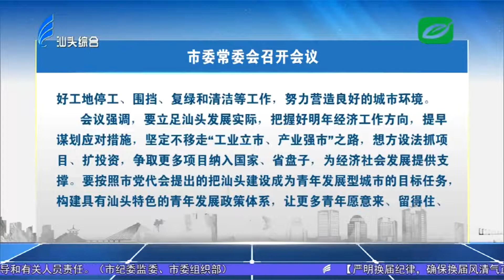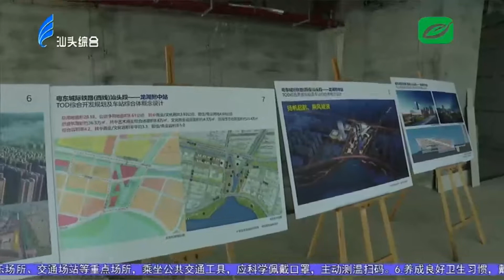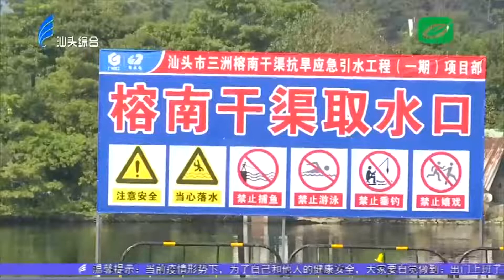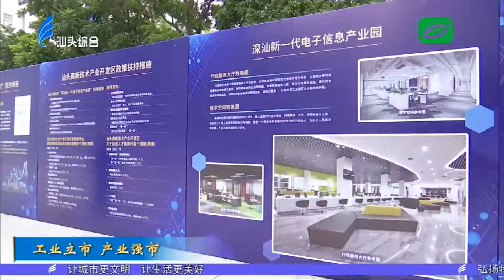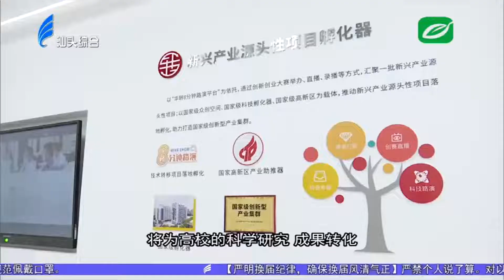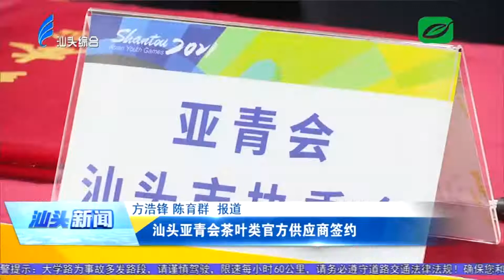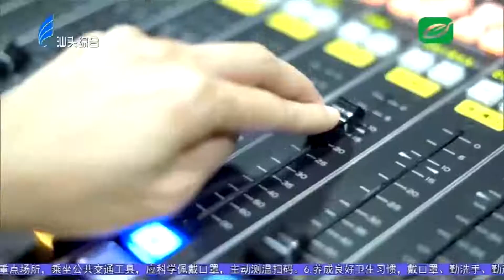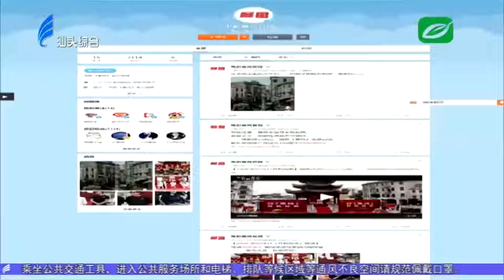汕头新闻2021 12 30